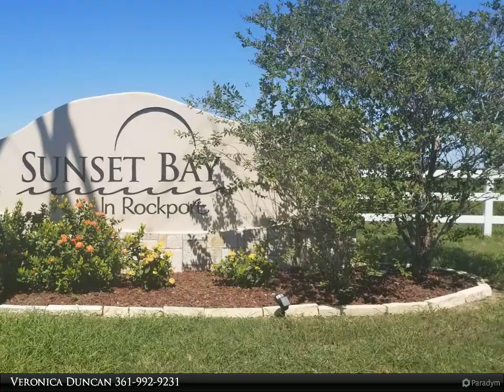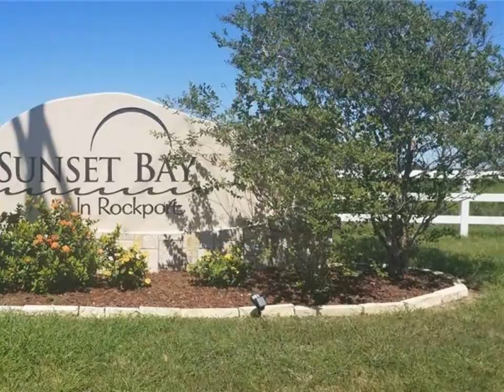Coldwell Banker Pacesetter Steel Realtors - 102 DOCKSIDE Drive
Please enjoy this property video created by Coldwell Banker Pacesetter Steel Realtors

Over one acre waterview, corner lot just waiting for you to build your custom dream home. The community has a lighted pier, covered picnic area for gatherings, paved trails for walking, running or biking and community locked mailboxes. Enjoy the beautiful sunsets, bird watching and great fishing. Come and take a drive through this peaceful and lovely subdivision. Short Term Rentals Allowed for single family.

Veronica Duncan
Coldwell Banker Pacesetter Steel Realtors